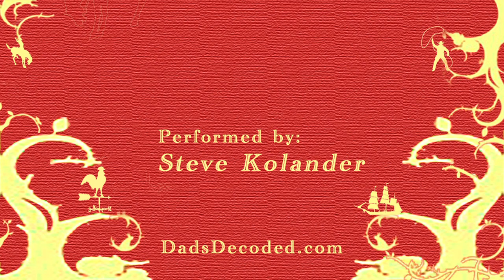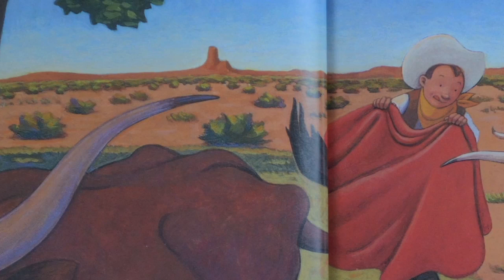How I Spent My Summer Vacation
Reading an article recently, I discovered that boys learn to read later than girls. One of the fundamental reasons is simply because boys don't think it's cool to read. The study showed this is often because there aren't dads around to read to their kids. I decided to help fill that gap by reading books to children. I change the focus from the illustrations to the reader so that kids can see a male figure reading and enjoying reading. This book is entitled, "How I Spent My Summer Vacation" by Mark Teague.